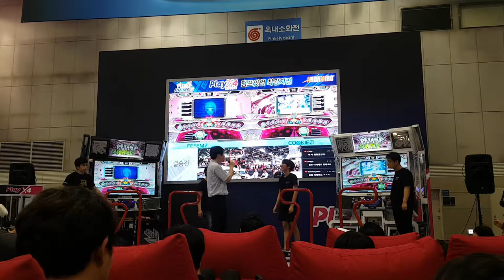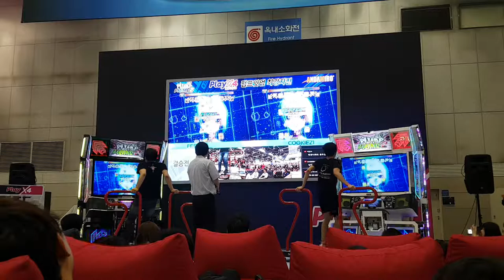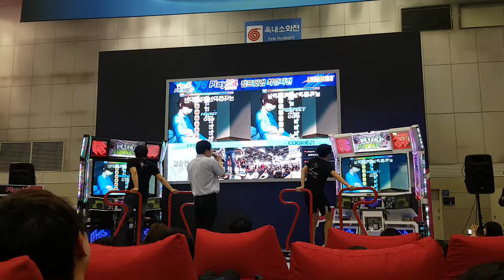[대회 직캠] 저스트 홀드 온 D25 Just Hold On FEFEMZ VS Cookiezi | 2018 Pump It Up 최강자전 Final A-R @ PlayX4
재경기를 하게 된 사연. 1차전에서 곽도훈 선수가 발판 문제로 이의를 제기했고, 이에 일단 보류를 한 뒤 재경기를 하기로 했어요. 윤상연 선수도 재경기 요청을 수락했구요(S가 나오지 않은 점수가 맘에 들지 않아서?). 그래서 하게 된 재경기.

1P 윤상연(FEFEMZ)
2P 곽도훈(Cookiezi)